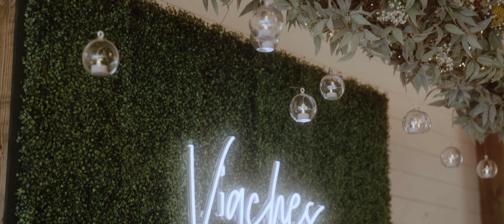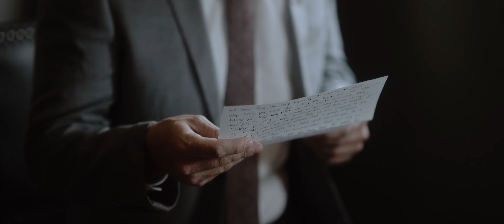Black Barn Vineyard & Winery Wedding in Rives Junction, Michigan // Jordan & Megan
I'm a sucker for those first look moments. Its my favorite to let the shot just linger and sit with all the emotions. I love that I am trusted to document these incredible moments!

Vendor Team
Venue // Black Barn Wedding Venue
Coordinator // Pineapple Punch Events
Photographer // Chelise Renee Photography
Florist // Blooms by Bri, LLC
Dress // Antonio's Bridal
Suits // Brighton Tux Shop
MUA // Andrea Fontana Beauty - Makeup Artist
Caterer // PrimOvations Catering
Cake // C Y Bakery
Cheesecakes // KorrieLinn's Cheesecakes
Linens // Special Occasions, LLC
Photo booth // Fancy Flash Photo Booth
Trolley // Tecumseh Trolley & Limousine Service Inc.
DJ // Mike Aikins
Guitarist // Robert McCloy

MB01YSBT8S5I90A